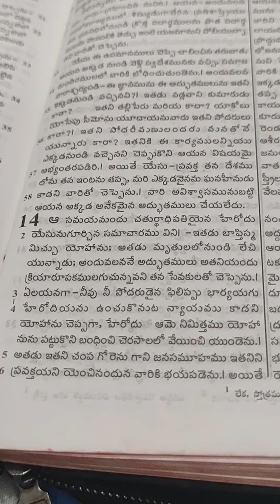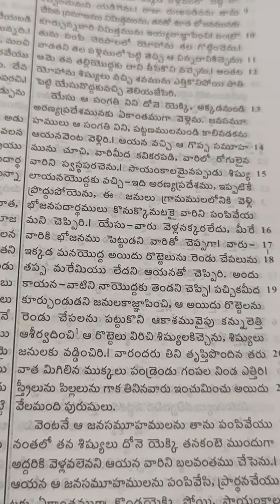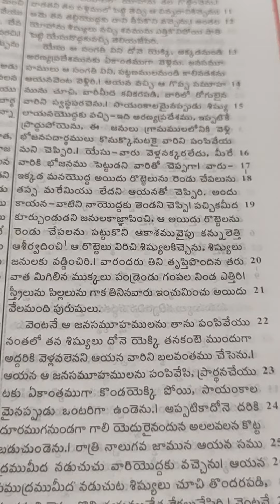Matthew 14. 1----21. Telugu